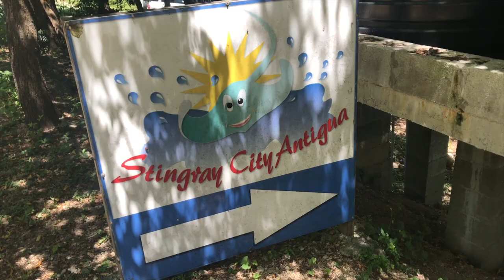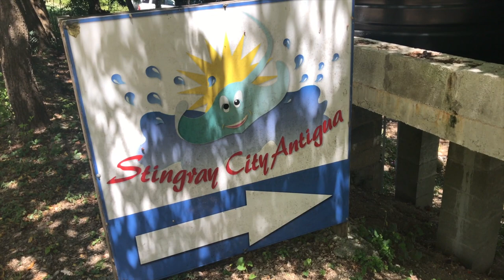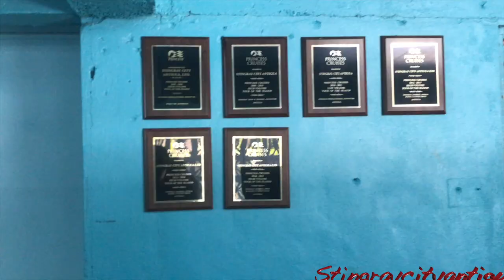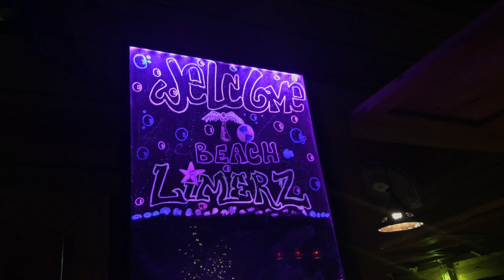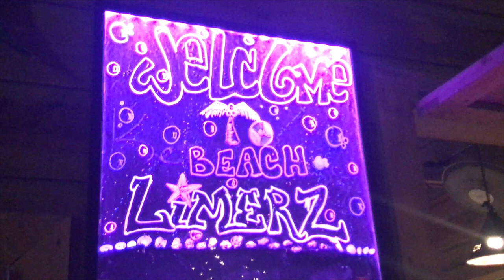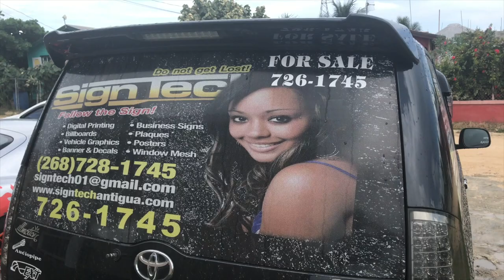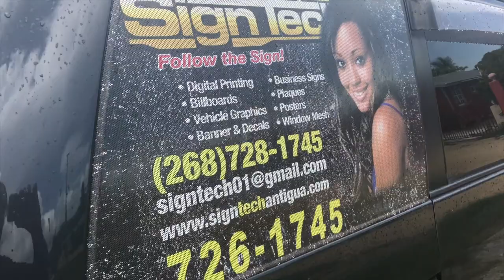Vlog # 1.5 - Antigua trip 2017 (Part 2)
This video is about Antigua 2017 part 2